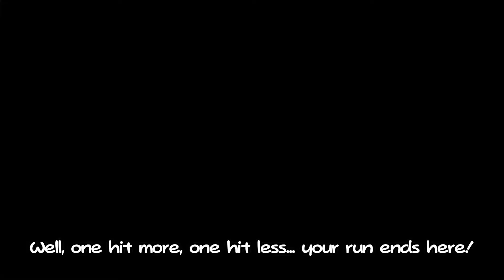Mario & Luigi Dream Team but we Beef-Off